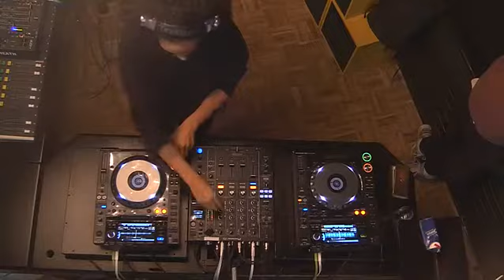Rebelle + DJ Pure